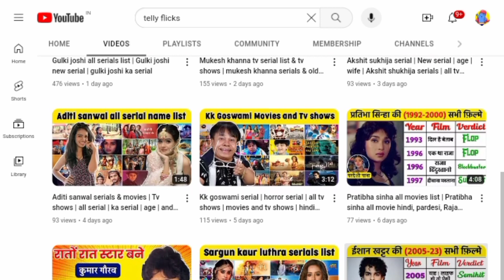Pooja sharma serial name list | mahakali | Mahabharat | draupadi | indian television actress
Pooja sharma serial name list | pooja sharma serial mahakali | pooja sharma Mahabharat draupadi